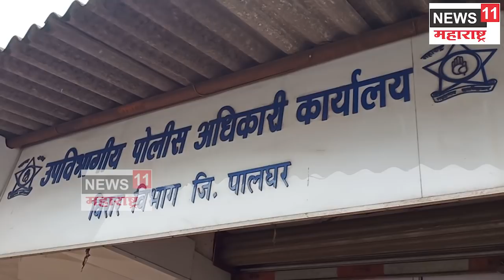...म्हणून माझ्या 'तडीपारी'चे षडयंत्र - अविनाश जाधव विरारहुन LIVE